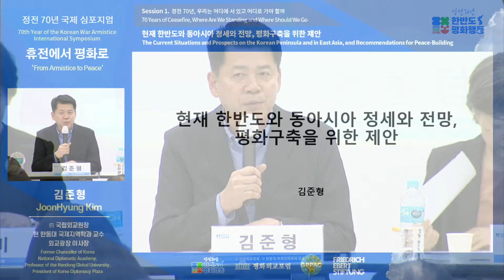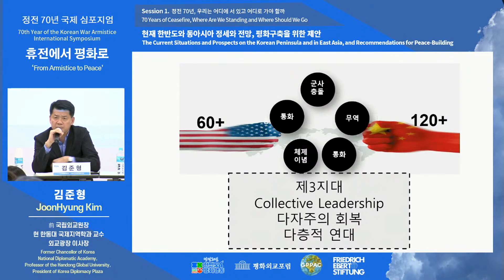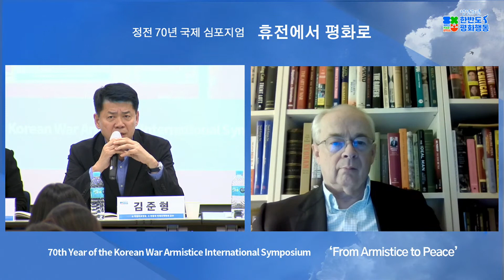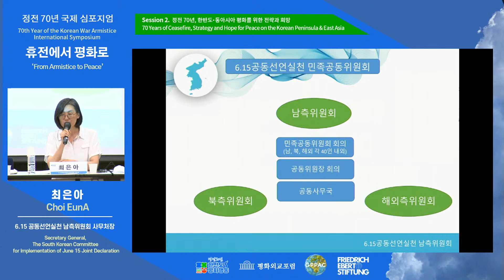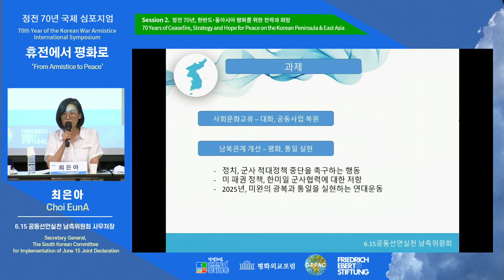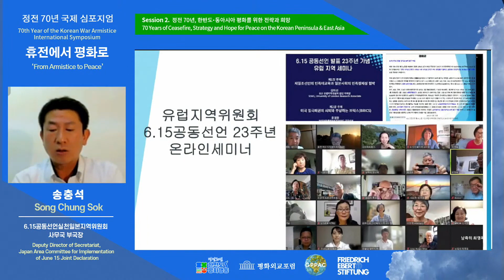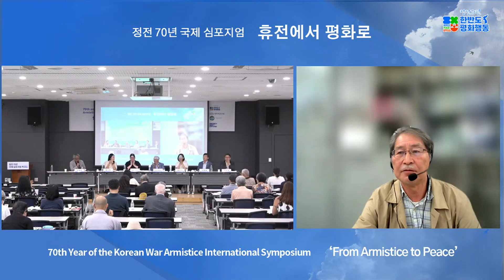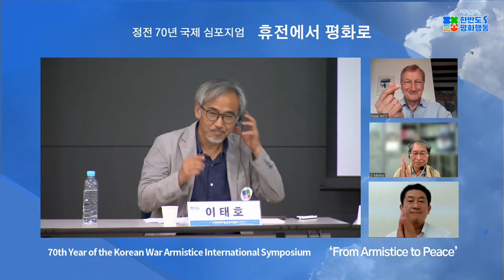70th Year of the Korean War Armistice International Symposium ‘From Armistice to Peace’ / English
27 July 2023, Thursday
2 ~ 6:30pm (Seoul) / 7 ~ 11:30am (Europe) / 1 ~ 5:30am (New York) / 7/26 10pm ~ 2:30am (LA)
KOR-ENG Simultaneous Interpretation

This year marks the 70th Anniversary of the Korean War Armistice. But the danger of war on the Korean Peninsula is unprecedentedly high. During the symposium, we will revisit the unfinished Korean War and share the wisdom of various figures to find hope for peace again.

Co-Host : Korea Peace Appeal Campaign, Forum on Peace and Diplomacy of the National Assembly, Global Partnership for the Prevention of Armed Conflict(GPPAC)

2:42 opening - Kang Youngsik
6:33 opening - Won Younghee
11:34 opening - Han Chung Mok
16:30 opening - Enkhsaikhan Jargalsaikhan
21:20 opening - Rev. Jerry Pillay
30:46 session 1
35:36 session 1 - Kim Joon-hyung
56:15 session 1 - Kim Sung Kyung
1:14:50 session 1 - Keith Luse
1:23:12 session 1 - Dan Leaf
1:45:12 session 1 - Tapan Mishra
2:07:35 Q&A
2:32:25 session 2
2:36:10 session 2 - Hwang Sooyoung
2:45:40 session 2 - Meri Joyce
2:54:40 session 2 - Choi Euna
3:05:05 session 2 - Lee Jusung
3:12:10 session 2 - Kim Honggul
3:22:15 session 2 - Reiner Braun
3:30:20 session 2 - Peter Prove
3:42:30 session 2 - Song Chung Sok
3:53:50 session 2 - Sano Michio 佐野通夫
4:03:30 session 2 - Cathi Choi & Echo & Christine Ahn
4:13:20 Q&A